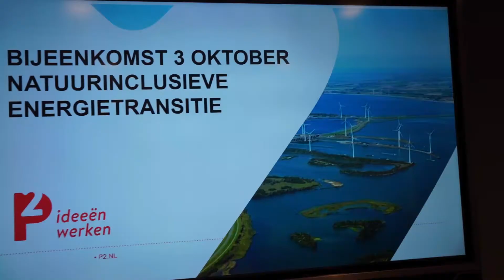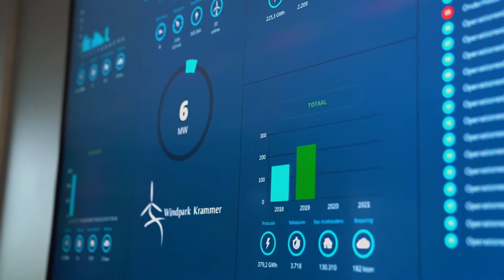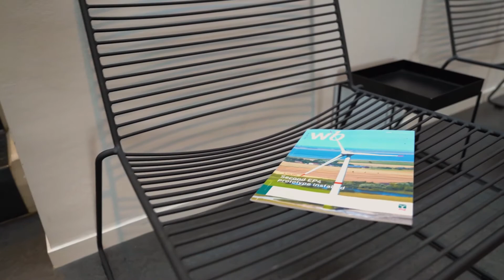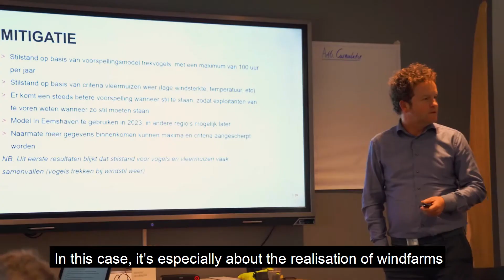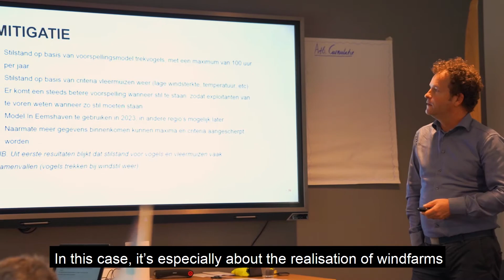MGA-werksessie Natuurinclusieve Energietransitie